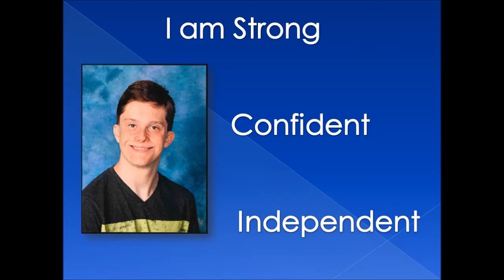Brian Wagner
Description